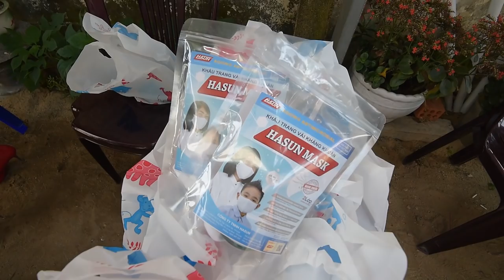Hồ Bích Trâm Chung Tay Cùng Hội Chữ Thập Đỏ Phát Khẩu Trang Cho Người Nghèo, Bệnh Nhân Ở Quê Hương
Hồ Bích Trâm Chung Tay Cùng Hội Chữ Thập Đỏ Phát Khẩu Trang Cho Người Nghèo, Bênh Nhân Ở Quê Hương